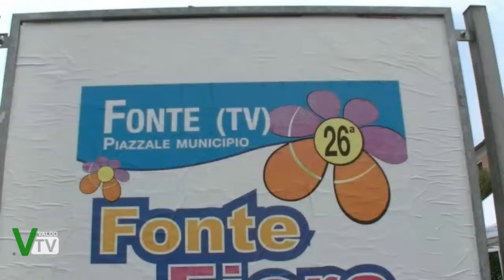Fonte in Fiore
26a Mostra mercato di fiori e piante, dell'artigianato artistico e delle realtà produttive locali